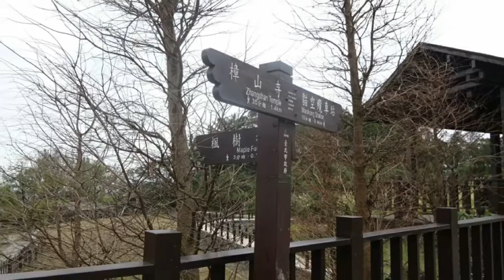20170316騎ubike去爬樟山寺